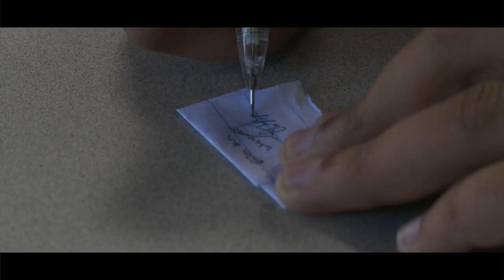Music Video Project Santa Fe-Beirut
this is my music video project I filmed and edited at Francis Tuttle. as a student of their Broadcast and Video Production Class.
I used the song: Santa Fe by Beirut.